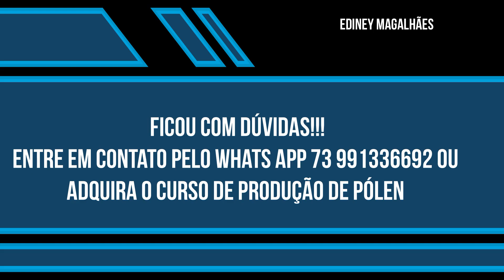PRODUÇÃO DE PÓLEN